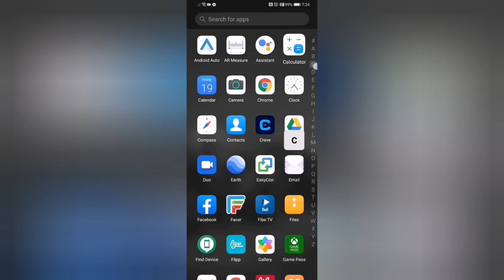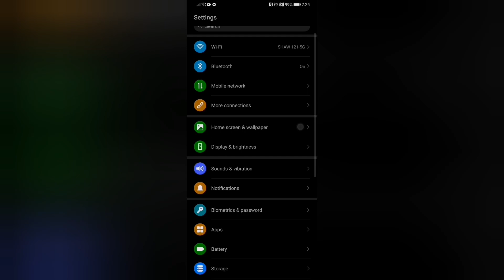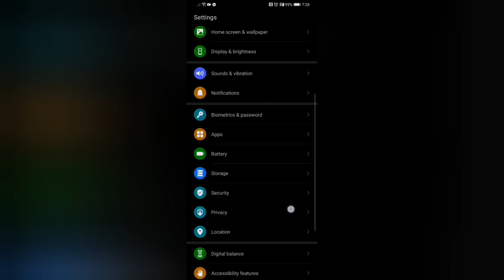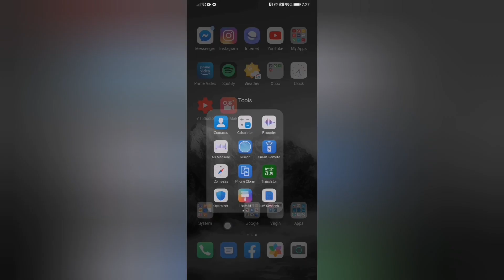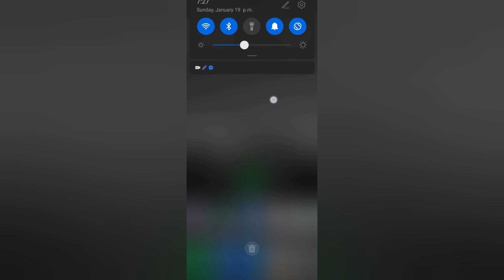EMUI 10 User Interface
New released EMUI 10 for Huawei mobile phones is now available for download. Check phone compatibility.